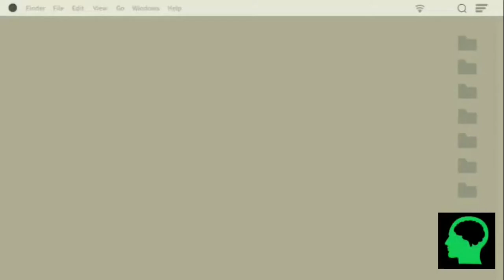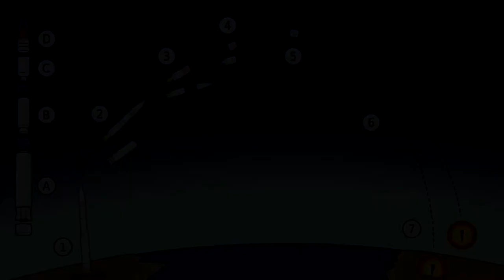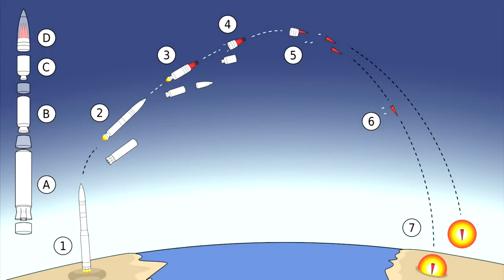Range Comparison of Missile – 2021 | Nuclear Power Countries are having | Missiles| Informative Nerd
In this video we are going to compare the longest range missiles which are currently in service of each nuclear powered countries.